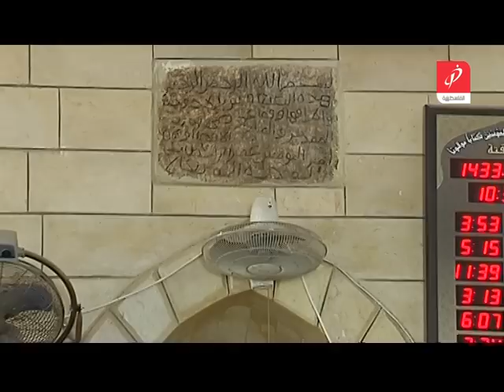الله يصبحكم بالخير- ريفُنا- نوبا الخليل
برنامج الله يصبحكم بالخير، فقرة ريفُنا
قرية نوبا بالخليل
اعداد وتقديم أمون الشيخ
تصوير علاء نصار
مونتاج رائد خوري

انتاج قناة الفلسطينية